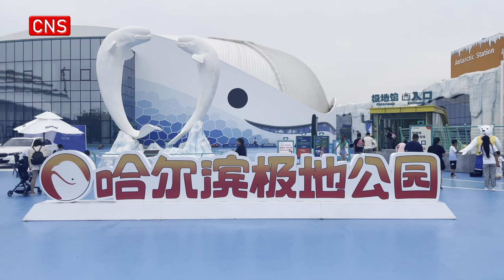Penguins attract visitors to Harbin Polar park in northeast China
(ECNS) --Three penguins from Antarctica attract visitors in Harbin Polar park on Wednesday.

The penguin is called “Chinstrap penguin” because there is a black ribbon under its head, which makes them look like wearing a hat.

These three penguins are the first batch of Chinstrap penguins introduced in Heilongjiang Province, and live with the white-browed penguin in the polar park.

They came to Harbin Polar Park in early 2022, and recently began to meet with tourists.